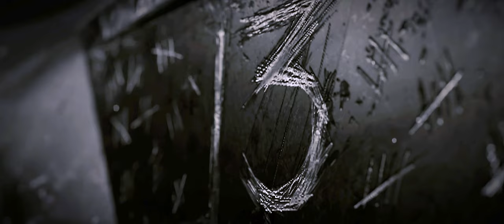DOMINUS | ROCKET LEAGUE CINEMATIC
Dominus or... Domanus, call it what you want, it will not make him less beautiful.
Or not.

Have any questions or suggestions?